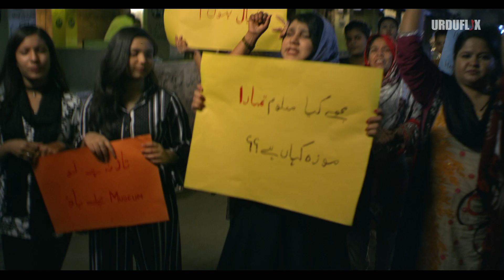Aurat Gardi | when women become wise the world calls them mad | Teaser | Urduflix Originals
Aurat Gardi Teaser An UrduFlix Original Series | Javria Saud & Ally Khan
"Nahi chale ge Mard ki Marzi
Ab Chale ge Aurat Gardi"
This masterpiece will come to your screen on 4 June.
You can watch Aurat Gardi only on Urduflix
Urduflix originals presenting another exciting trailer of the upcoming web series AURAT GARDI ft. Aly khan and Javeria Saud.

Executive producer: Farhan Gauhar
Director: Aayan Hussain
DOP: Shahrooz khan
Produce by Alley 14
Associate Director: Fawad Sajjad & Zohaib Syed
Art Director: Noman & Murtaza
make-up : Rabia & Rida
Post & Colorist: Jazib Junaid
Marketing Team: Ali Bali Sikandar Zafar
Content: Rabia Basry Sheikh

Cast: javeria saud, Ally khan, Sharia mehmood, Raja Shahid, Tabrez Shah, Farhad Ali, Haris, Zainab raja, laraib Malik, Kainat kazmi, Amie, Jaweria nayyar, quratunain and Other.